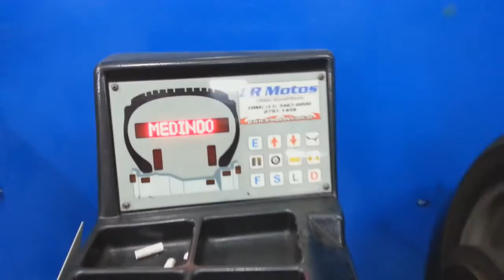LR Motos - Balanceamento de Roda Traseira da Triumph Tiger 800 Azul - 6608